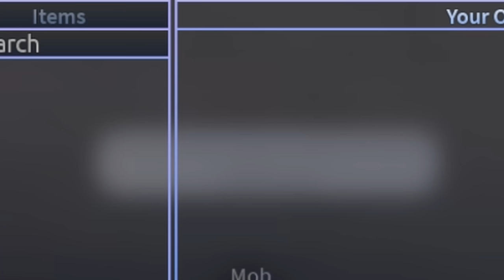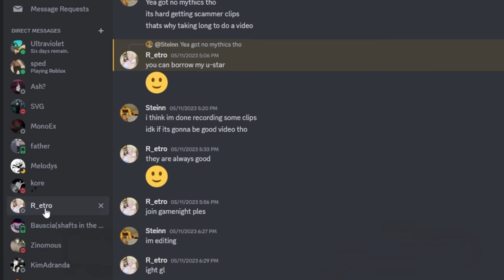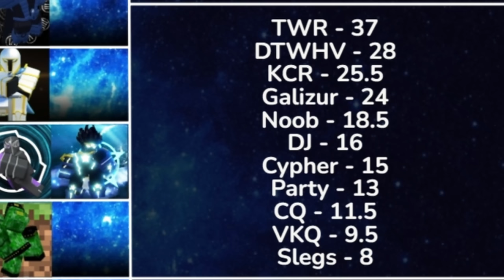[AUT] Trading From the Worst UNOBTAINABLE to The Best MYTHIC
This video took me 1 day to film It was not as hard as i thought it would be. so guys you need to comment a harder challenge for me do Because i am The Trading Top G